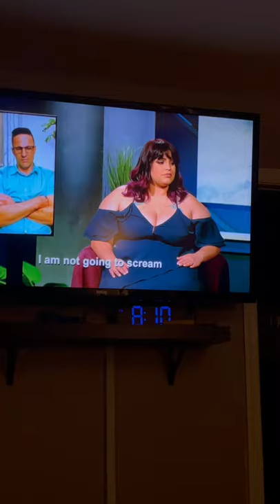90 Day Fiancé - NATALIE LIVES IN FLORIDA with no job